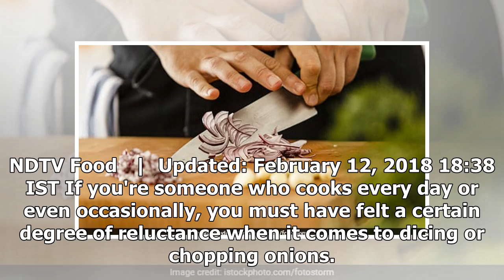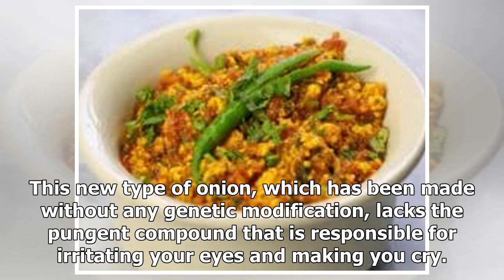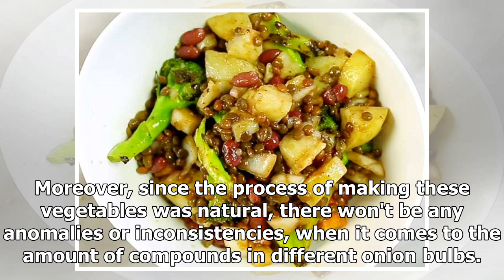Sunions: Onions do not make you cry here!